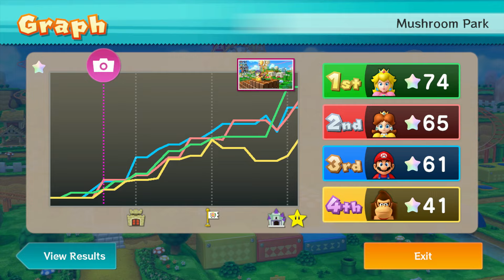Mario Party 10 - Mario vs Peach vs Daisy vs Donkey Kong - Mushroom Park